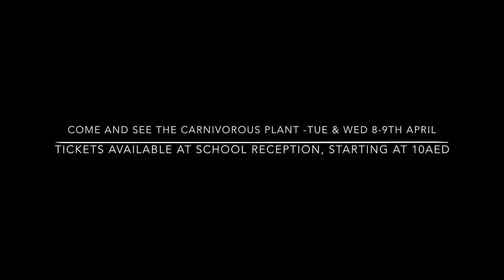Little Shop of Horrors